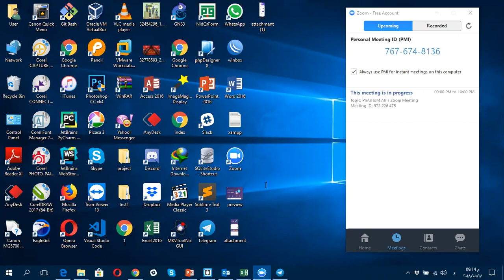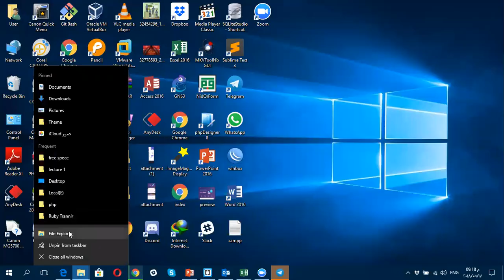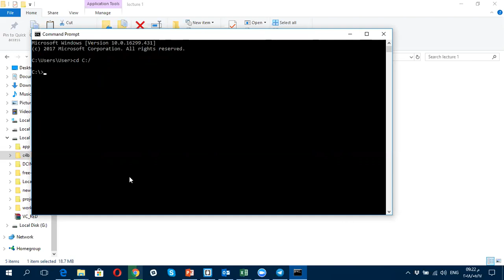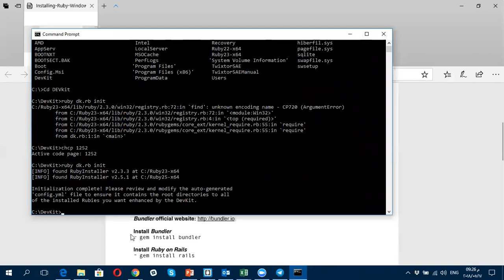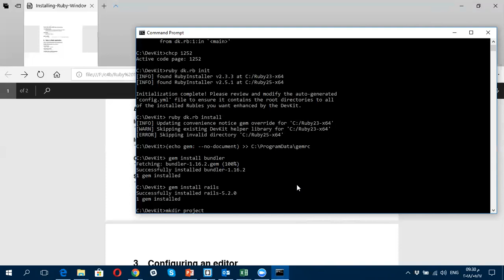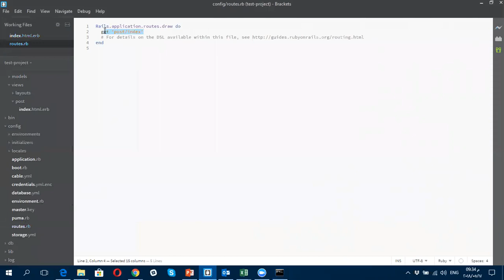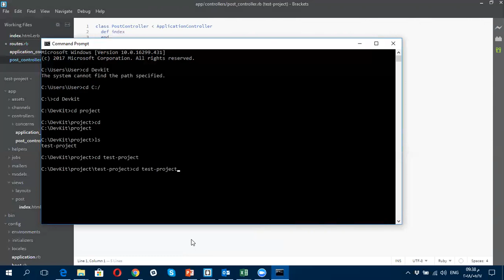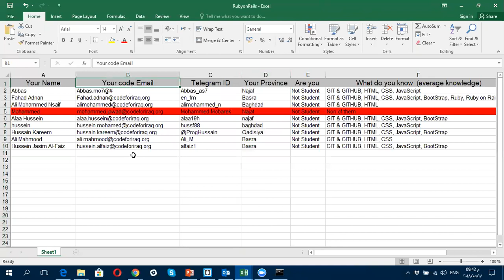Ruby On Rails - lecture1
اول محاضرة في التدريب الجزء الاول فقط